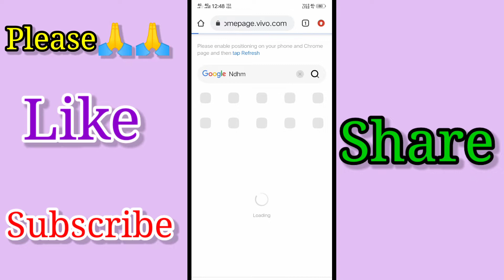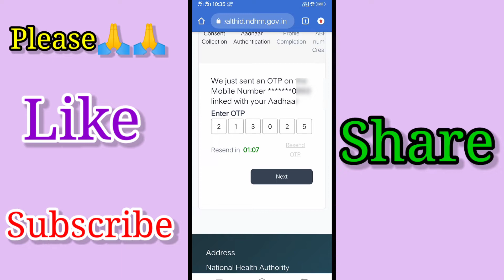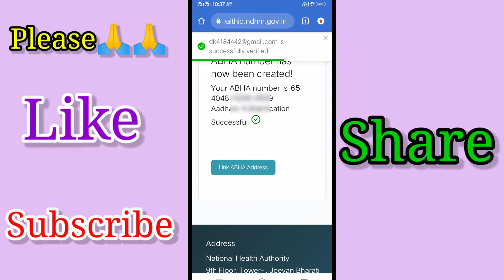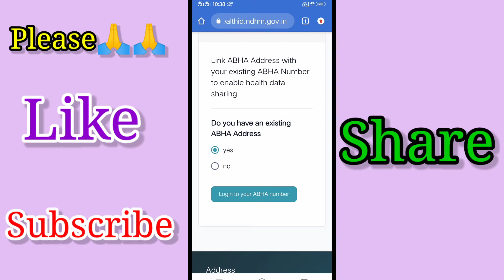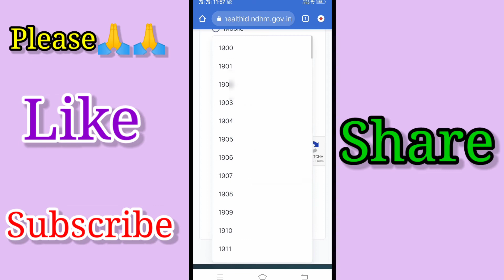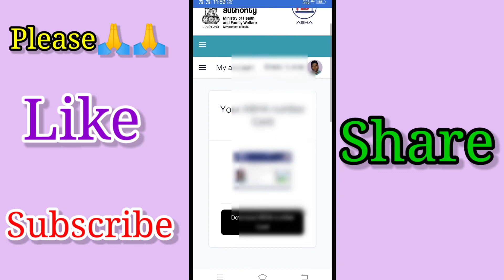Abha Card Kaise Banaye-2022 || Health id Card Kaise Banaye